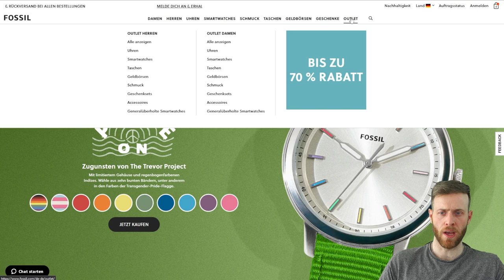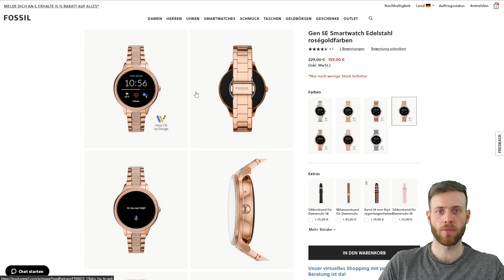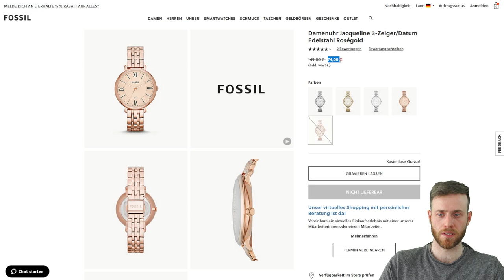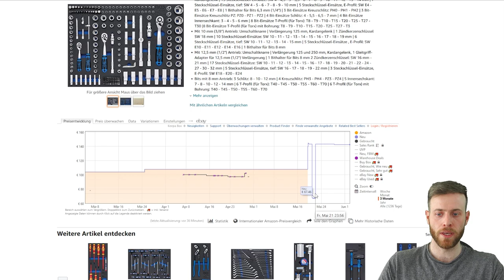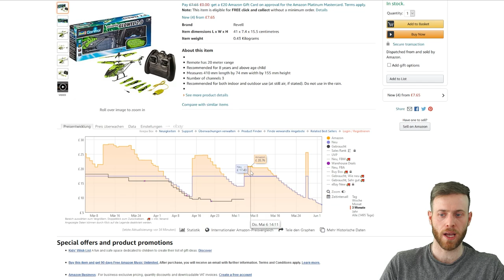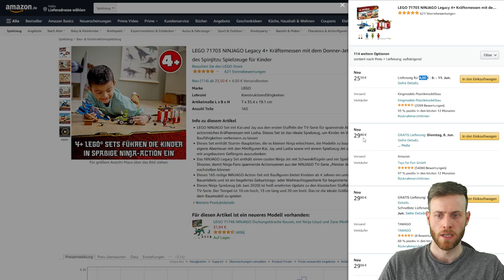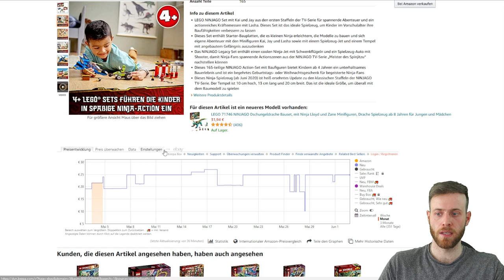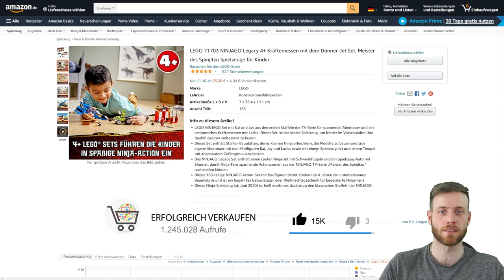Reseller Deals - Produkte mit 150% Gewinn weiterverkaufen - Erhalte Deals direkt per WhatsApp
Du bist Reseller und bist ständig auf der Suche nach gewinnbringenden Produkten?

Willkommen im Team, denn auch ich halte immer Ausschau nach den besten Deals um und möchte diese mit dir teilen.

In diesem Video zeige ich dir, wie profitabel die Deals sind, die ich veröffentliche.